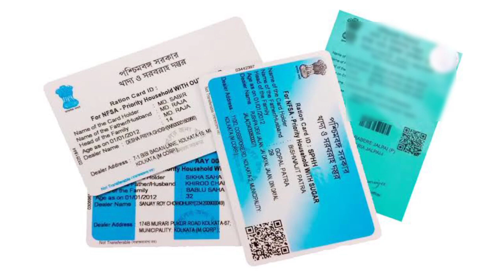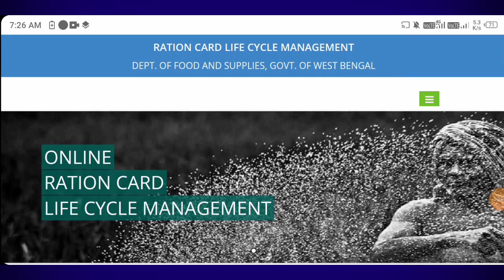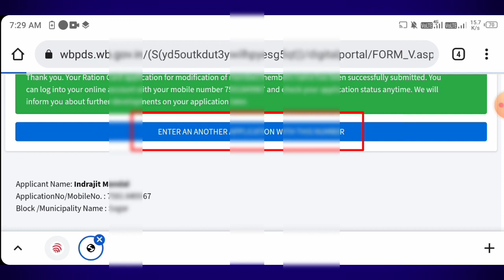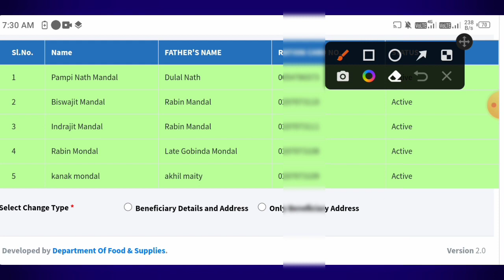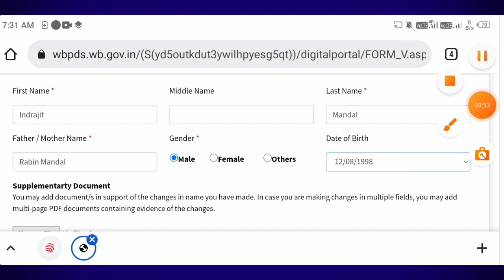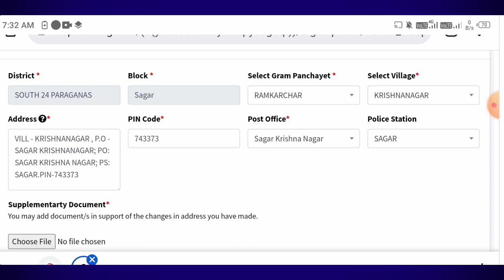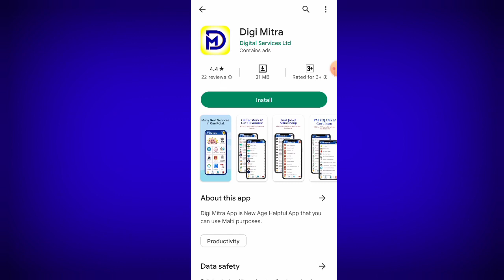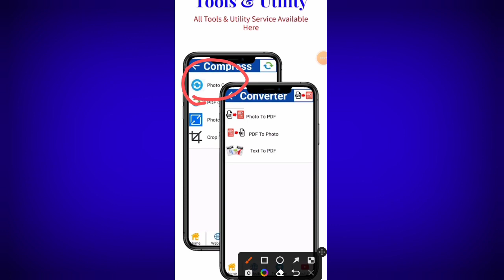Ration Card Correction Online 2023 || ration card correction online west bengal